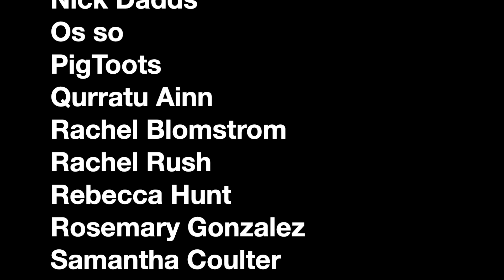Put Your Head On My Shoulder (Floreyyyy remix) on guitar.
Audio interface
Amp modeler
Guitar cable
Guitar pick